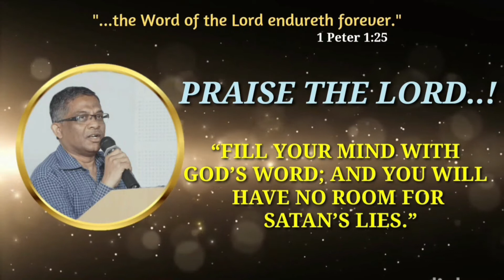HOW MANY DIED WHEN ISREALITES SINNNED WITH MOABITE WOMEN?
HOW MANY DIED WHEN ISREALITES SINNNED WITH MOABITE WOMEN? 24000 OR 23000?
NUMBERS 25:9, 1 CORINTHIANS 10:8